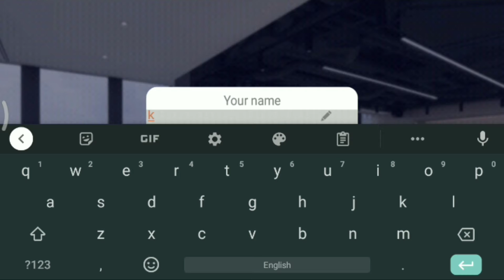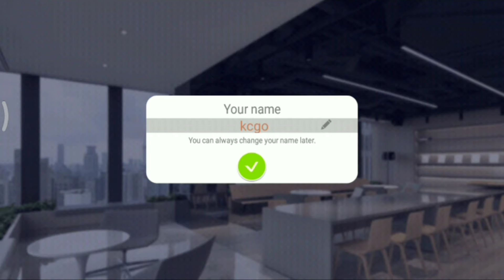Fashion Challenge: Life Design | Fashion Challenge Game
Make up! Dress up! Design your home to be unique!

Here is the kingdom of fashion, where you will become a fashion program director, leading the trend, walk in the forefront of fashion.

Help all kinds of people change their looks, fulfill their wishes, and explore their interesting stories! Here you can help the poor chef to save the heart of his girlfriend, let the sad dance student stand on the stage again, save the exhausted clown from the mess, you can also design bedrooms, kitchens, and even the candy shop and the bus. The more levels you go through, the more characters and stories you unlock!

In your program, you will meet a lot of friends with strong power, cheerful and generous stylist, robust home decoration designer, assistant director whose bark is worse than her bite, they will help you to complete the production of the program, of course, they will also quarrel because of the disagreement, at this time you need to adjust them, let them get back together.

You can also get a character's own suit in a fun limited time event mission!

What are you waiting for? Come and enjoy endless fun and challenges with your friends!

[Gameplay]
1. Tap 2 or more connected same blocks to blast them.
2. Tap 5 connected same blocks to get a rocket candy.
3. Tap 7 connected same blocks to get a bomb candy.
4. Tap 9 or more connected same blocks to get a rainbow candy.
5. The combination of special candies will make great and surprise power on the game board.

[Features]
1. Play hundreds of fun levels.
2. Unlock different characters and collect their interesting stories.
3. Match your clients with fashion looks!
4. You can decorate unique room for your clients! Maybe not just a room!
5. Unique gameplay, simple but well-designed levels.
6. Very friendly to ladies.